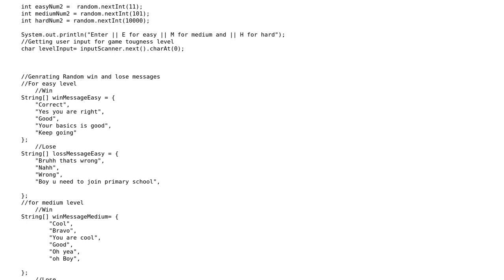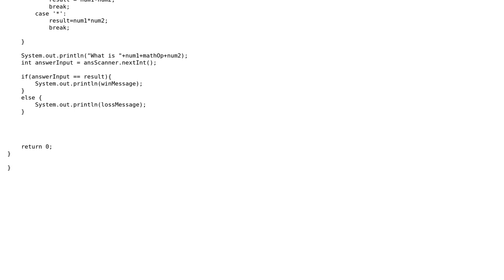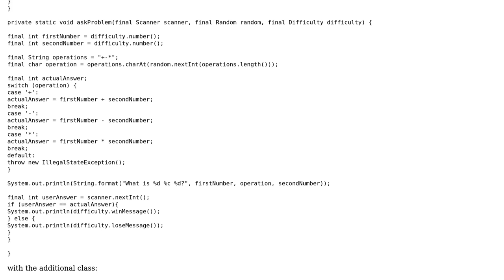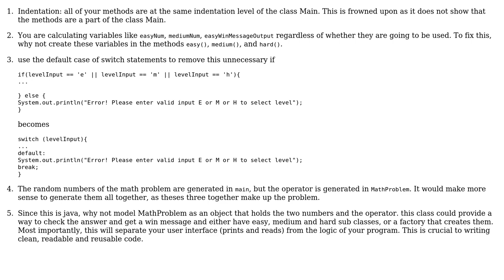Code Review: Math Problem generator using switch statement ,Random method and arrays in Java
With thanks & praise to God, and with thanks to the many people who have made this project possible! | Content (except music & images) licensed under CC BY-SA | Music | Images & others | With thanks to user Peter user Kartik user Eric Stein and the Stack Exchange Network Trademarks are property of their respective owners. You are responsible for your own actions.